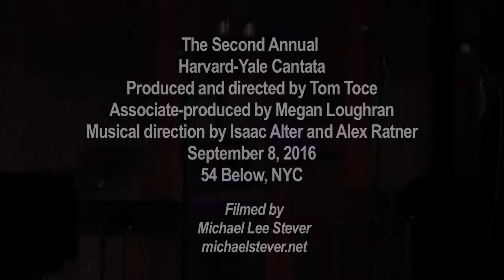Barry Shafrin singing Entering Marion by John Forster in The Harvard-Yale Cantata II at 54 Below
Barry Shafrin performing "Entering Marion" by John Forster from the Second Annual Harvard-Yale Cantata, accompanied by Isaac Alter. September 8, 2016 at 54 Below, NYC. Produced and directed by Tom Toce. Videography by Michael Stever.